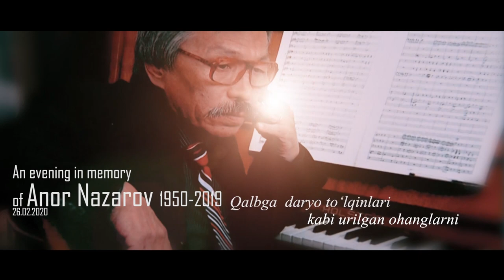The Great Silk Road- Composer Anor Nazarov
Symphonic poem The Great Silk Road, the first presentation was in 2006 in Tashkent
National Symphonic Orchestre of Uzbekistan
Conductor: Alibek Kabdurakhmanov
An evening in memory of Anor Nazarov